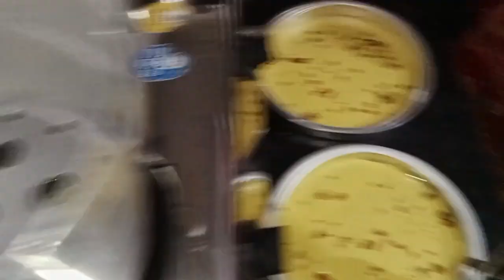Aaje to dhokla banaya 😋🥰janki and family gujarati 🤗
gujarati lifestyle vlog
gujarati village family vlogs
stories in gujarati
gujarati comedy video funny
village life gujarati vlogs
gujarati comedy vlogs
gujarati wedding vlog
gujarati desi recipe
gujarati easy dinner recipes
jankiandfamilygujarati
janki and family gujarati
om and family gujarati
gujaratinatak
gujarati vlog
gujarati blogger
gujarati vlogger
gujarati vlog channel
gujarati blog